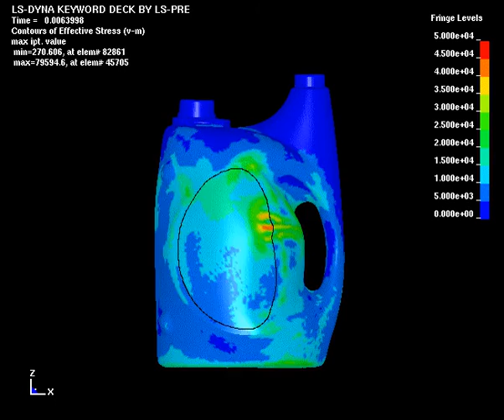“Bottle drop visualization" test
Courtesy of the Ohio Supercomputer Center